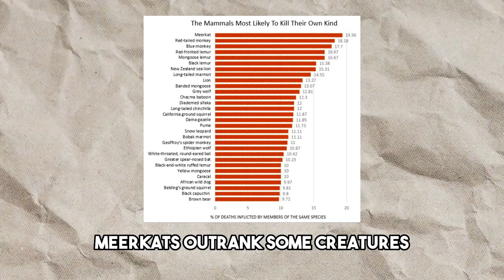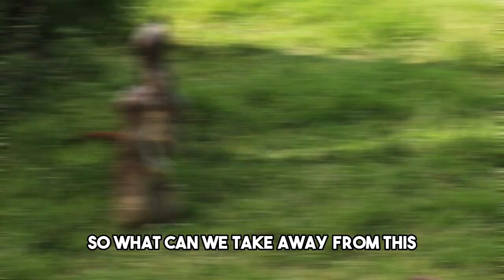Are Meerkats the Most Murderous Animals on Earth?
Uncover the chilling truth about meerkats in this video. Are they the most murderous animals on Earth? Explore their cutthroat society, infanticide, and dominance battles. Discover what their behavior reveals about violence in the animal kingdom. Brace yourself for shocking revelations about these seemingly innocent creatures. Join us for this eye-opening exploration of meerkats' dark side.